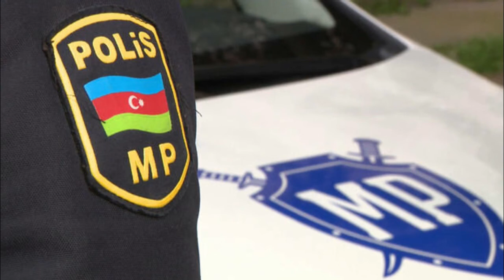AzTV də polis ehtiyatsızlıqdan açdığı atəş nəticəsində öldü